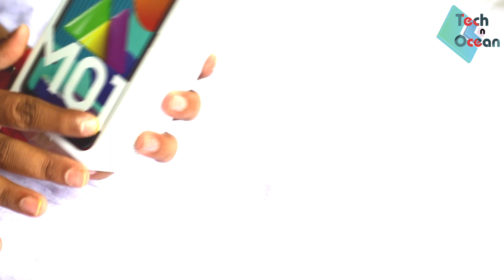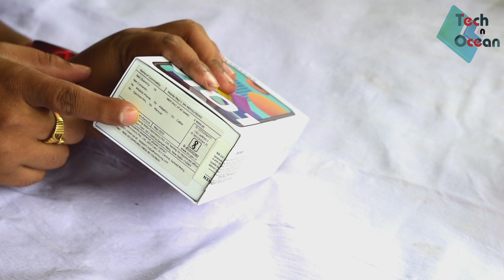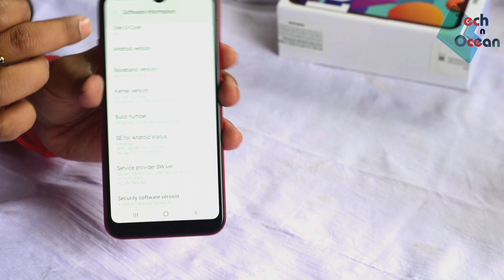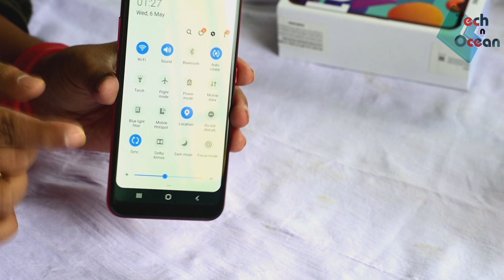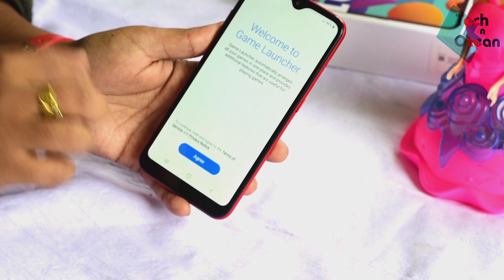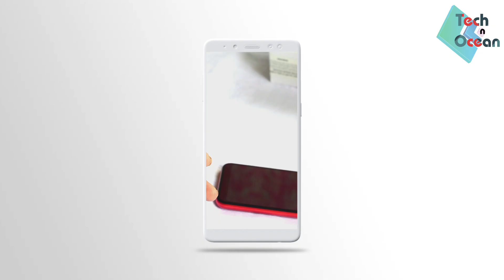[Bangla] Samsung Galaxy M series new launched** M01 unboxing |Spec M01 features ✔| Exclusive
This video is about unboxing and feature explained on samsung Galaxy M01.display,os,UI,camera hands on shown to the viewers.If you are planning to purchase a 8k to 9K budget smartphone then decide after watching this video whether this is for you or not.

Android 10 features watch this video

what is the screen size of samsung galaxy M01?

what are the camera of Samsung Galaxy M01?
selfie camera in Samsung Galaxy M01?
Full feature of Samsung Galaxy M01